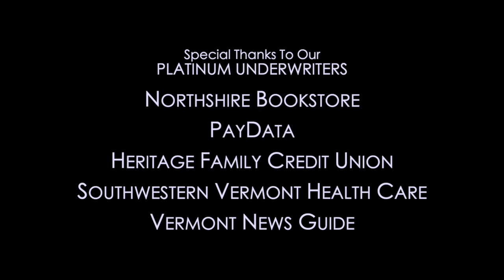The News Project: In Studio - Leadership Change At BRSU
Jackie Wilson, BRSU Superintendent, and Randi Lowe, BRSU Assistant Superintendent, join us to discuss the leadership transition at the Bennington-Rutland Supervisory Union.